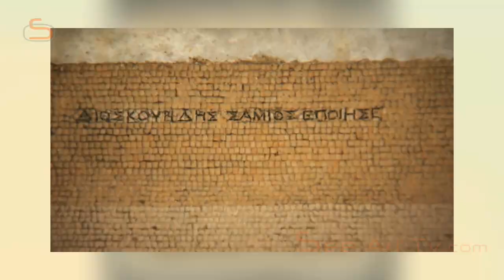The Mosaics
The passion for mosaics spread from greece to the Roman Empire. From simple ornaments they evolved into sophisticated images like the one found in the House of the Tragic Poet – and the most famous one of them all, the monumental Alexander Mosaic…